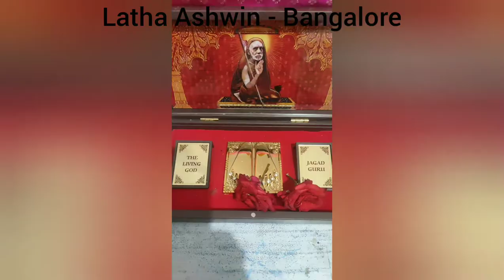SS Family Golu Celebration 2021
Song by Shakthisree Gopalan